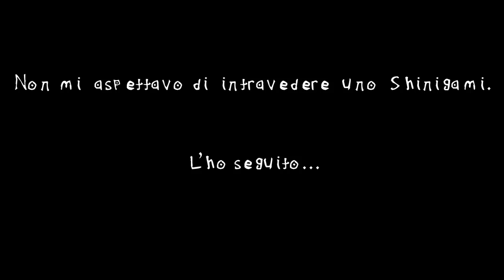🔶 DEATH NOTE Medley - Sax Quartet Cover 🖊 | SOUNDTRAXOPHONE#3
DEATH NOTE Medley
Sax Quartet Cover

0:00 Prologue
Tracks:
- 0:02 "Death Note" (Yoshihisa Hirano)
- 0:31 "Light's Theme" (Yoshihisa Hirano)
- 1:45 "L's Wall" (Yoshihisa Hirano)
- 2:19 "L's Theme" (Yoshihisa Hirano)
- 2:52 "Low Of Solipsism" (Hideki Taniuchi)
3:41 Credits

Soprano, Alto, Tenor & Baritone saxophones: Alessio Matrigiani
Original sax quartet Arrangement by Alessio Matrigiani